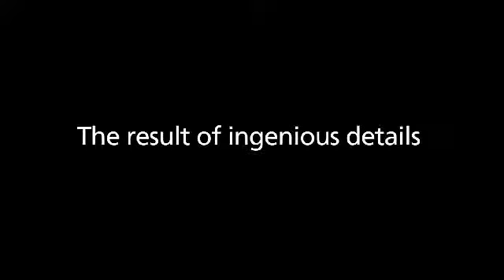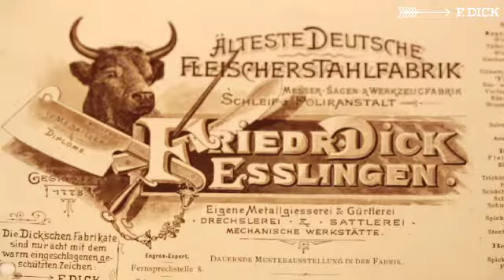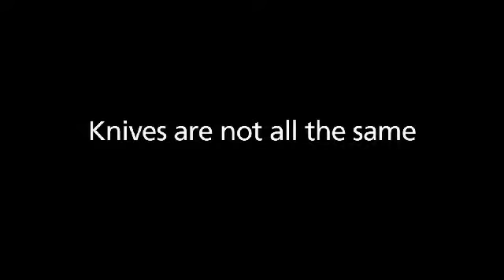Dick History | Dick Knives